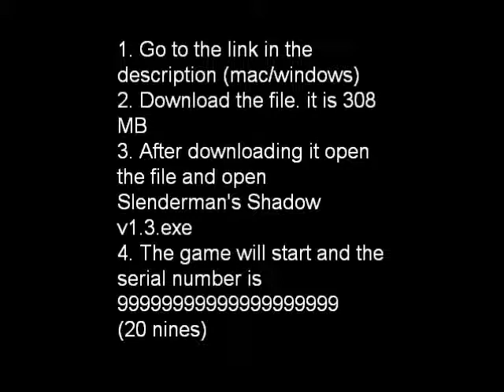SLENDERMAN'S SHADOW FREE DOWNLOAD!!! (FULL VERSION)